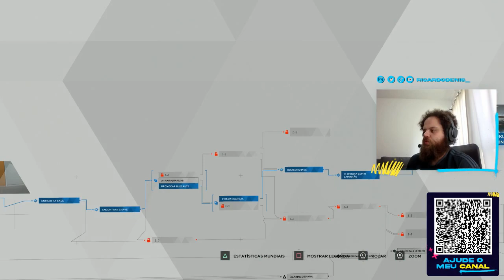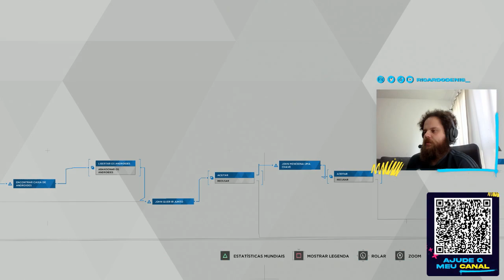Detroit: Become Human - PEÇAS DE REPOSIÇÃO [EP. 15]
Fala galera, esse é um corte da live jogando Detroit: Become Human.